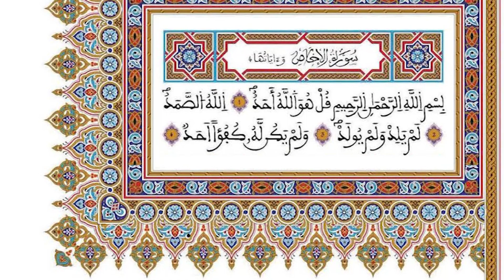112 -سورة اٌلْإِخْلاَصِ - رواية ورش عن نافع - القارئ عبد الرحمان بن موسى